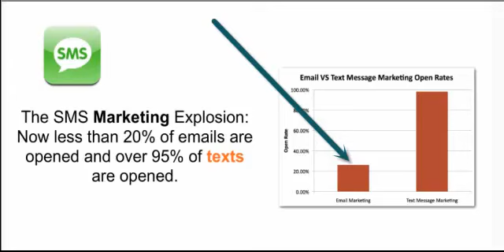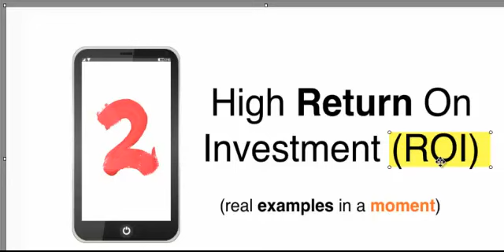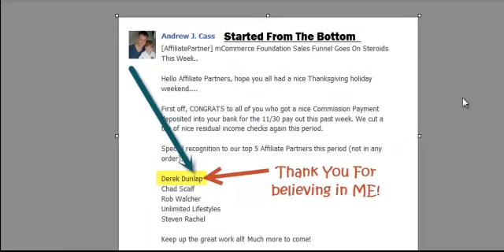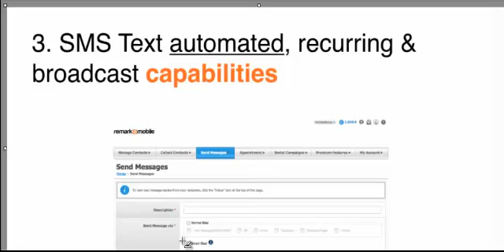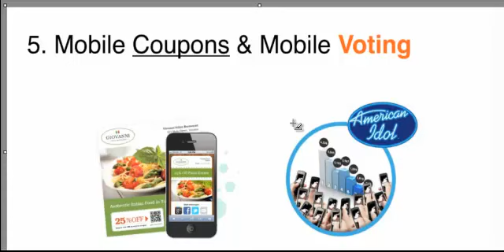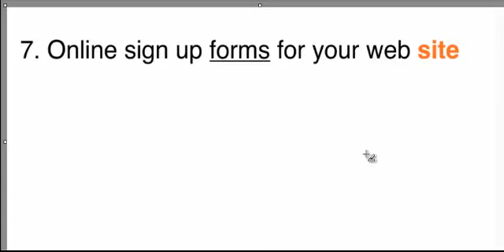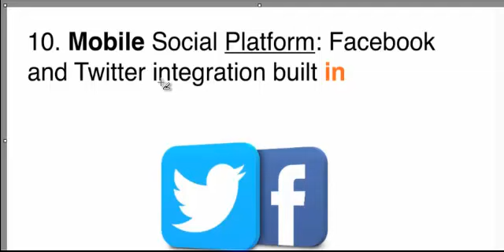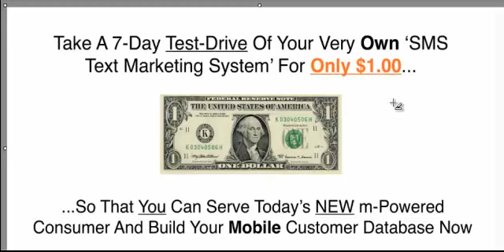[RemarkaMobile Top team] The Money Is In The Mobile List...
This is the most amazing platform I have ever laid eyes on.
The money is in the mobile list because of the fast delivery & open rate!
Your Brand & business will explode when you position yourself in front of this massive marketing revolution. There are over 1 trillion Smart phones waiting to see your brand or Business. What are you waiting for? Start building your mobile list TODAY...

 You can call me. I'm a real person with a passion to share Value to help you build your current Busness.